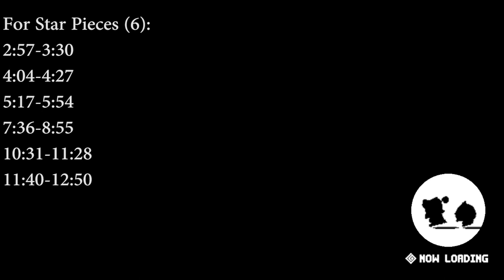Guardian Tales - Invader Quest GUIDE THREE STARS (Once Upon a Time in Burywood)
My playthrough of the new event, Once Upon a Time in Burywood's first stage! Edited out some unnecessary cutscenes to save you time! If you have trouble finding all the purple currency and star pieces, WATCH THIS VIDEO!